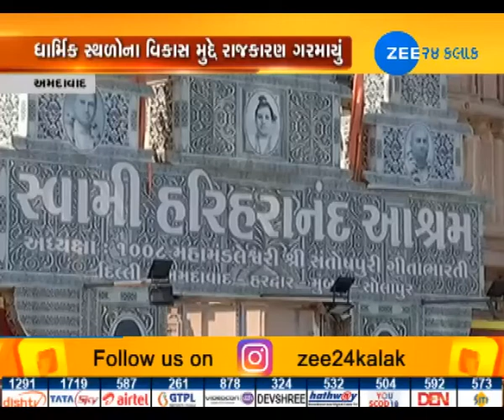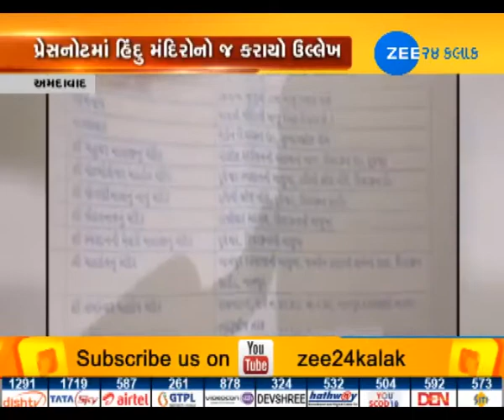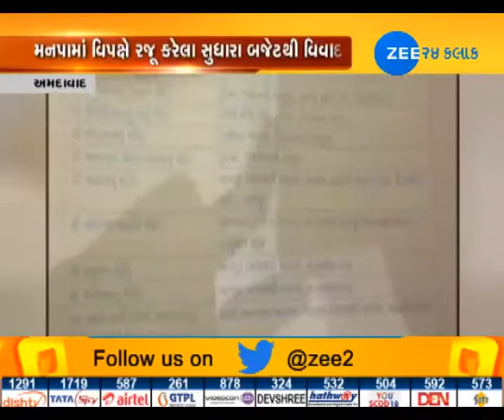Congress party believes in secularism: former AMC opposition leader Baddruddin Shaikh